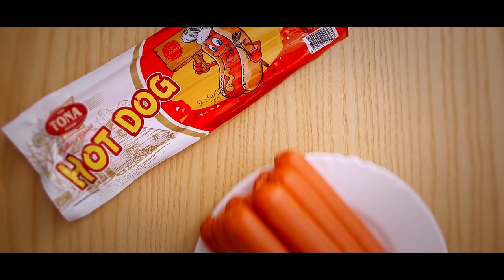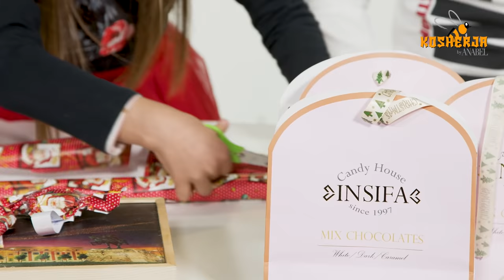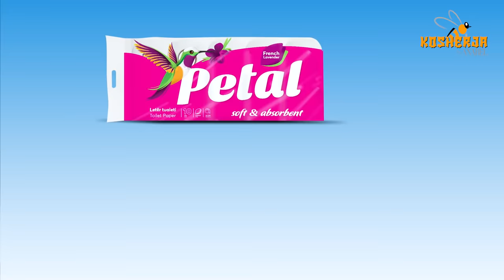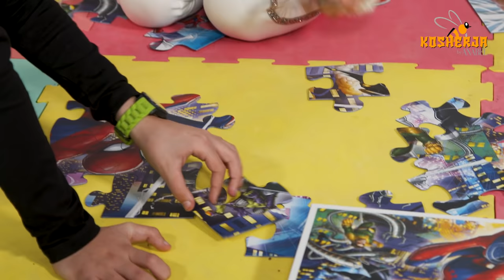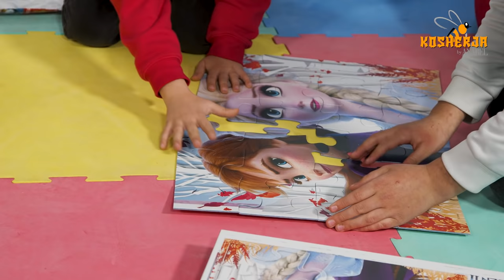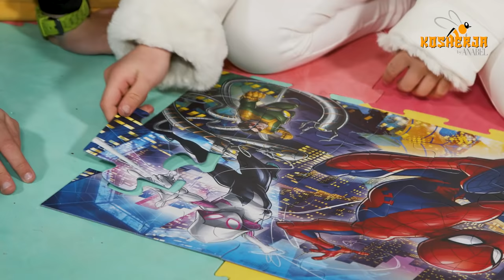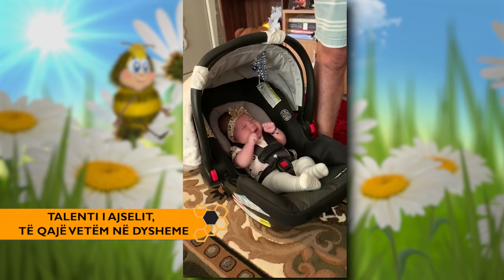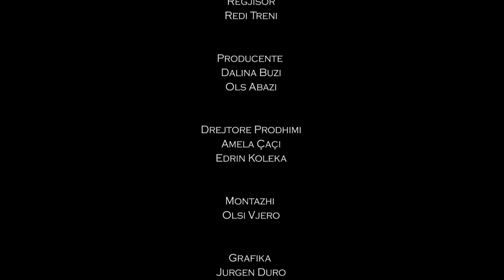Kosherja by Anabel- Episodi 8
Një prodhim i Anabel Entertainment dhe Nilor Film.
Ndalohet përdorimi pa lejen e autorëve.

Kryeredaktor
Elind Selenica

Regjisor
Redi Treni

Producente
Dalina Buzi
Ols Abazi

Drejtore Prodhimi
Amela Çaçi
Edrin Koleka

Post- Produksion
Olsi Vjero

Grafika
Jurgen Duro

Drejtor fotografie
Niko Treni

Kamera
Klajdi Xifaj
Alerd Karameti

Audio
Luan Allaraj

Muzika
Klodeta Buzi

Drejtore marketingu
Brikena Sallo